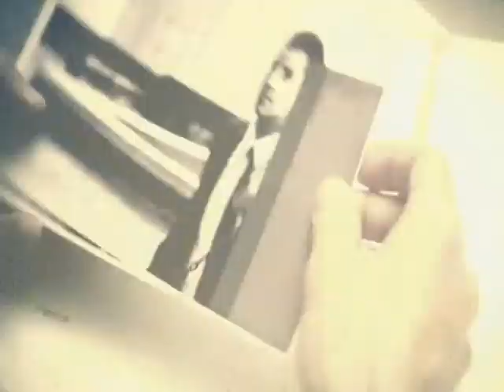Call of Duty: Black Ops II Time and Fate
"Time and Fate" is the fourth mission in the Call of Duty: Black Ops II single-player campaign and the third 80's mission. In this mission, the player controls Alex Mason as he joins Hudson and the Panamanian Defense Forces in a raid of Menendez's mansion. In the earlier part of the mission, the player also controls Raul Menendez at the time of the raid and as he attempts to save his sister, Josefina.